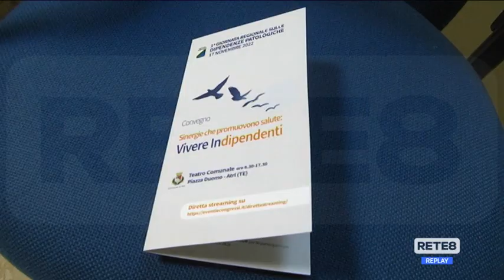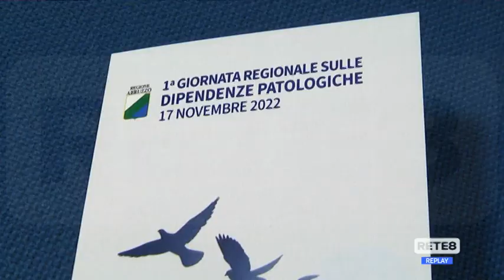Abruzzo - Dipendenze in crescita con la pandemia